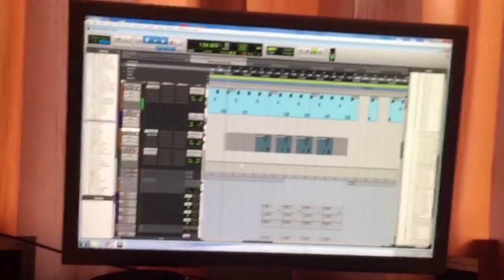ALBATROSS - Za Bazar. BLOOPERS AND BACKSTAGE (2016)